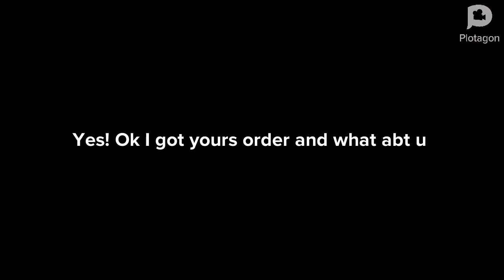me and @latrellpratt5467 at the restaurant